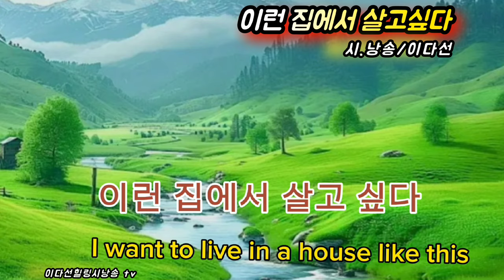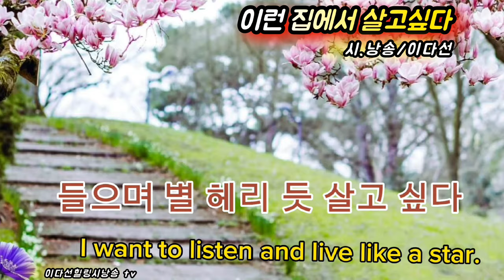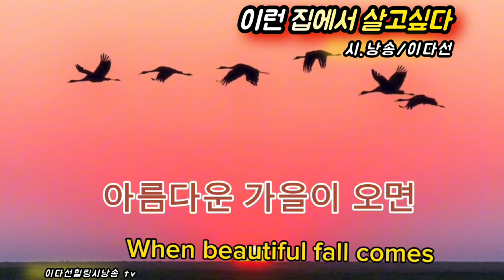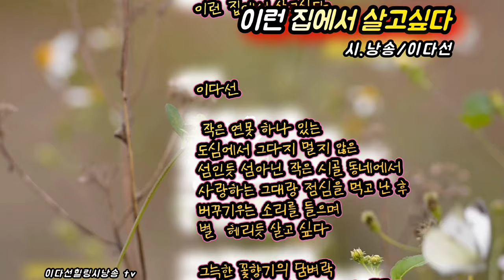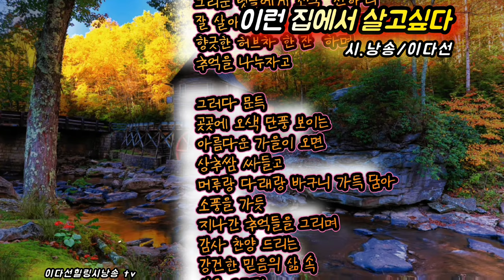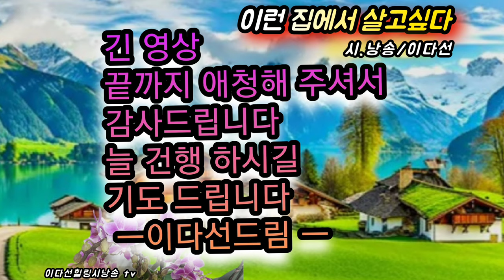(시낭송)이런 집에서 살고싶다/시.낭송/이다선시인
이다선 시인의 자작시 입니다